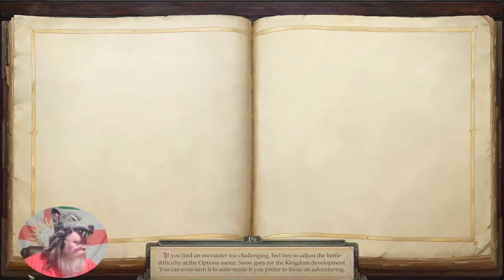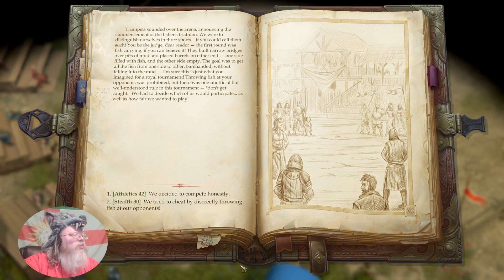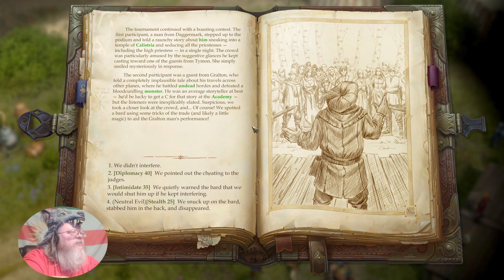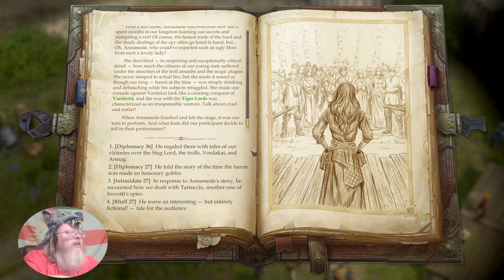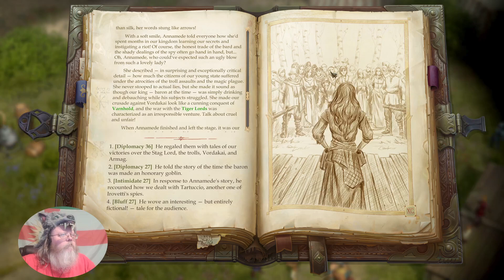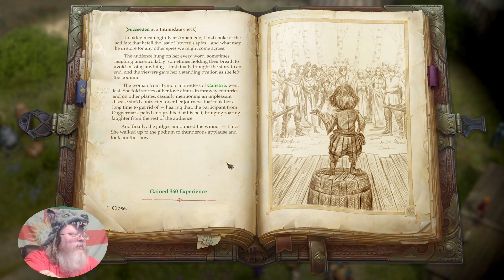Pathfinder: Kingmaker - Raiders and Rulers, pt 82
Yorkie the Barbarian here, bringing you tales of the battles of yore! Come with me to Golarion and see what happened as I made my way as a pathfinder and kingmaker in the Stolen Lands.

Sometimes, being a king takes more than combat. It takes establishing relationships even if you distrust the people involved. So let's do that at the Rushlight Tournament.